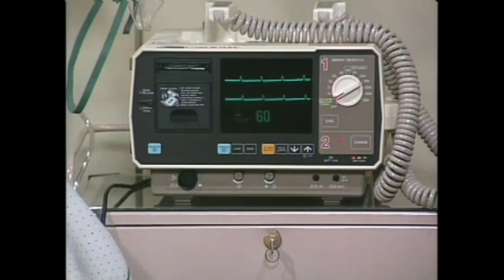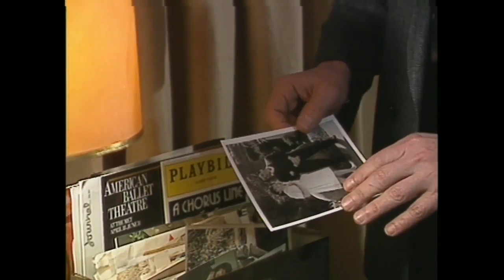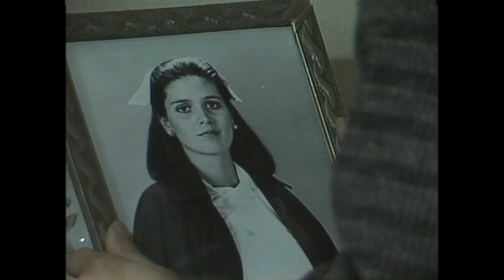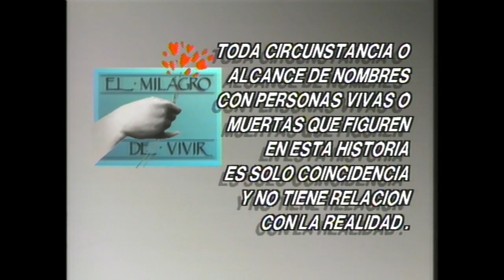A Valparaíso para no volver | El milagro de vivir - T1E52